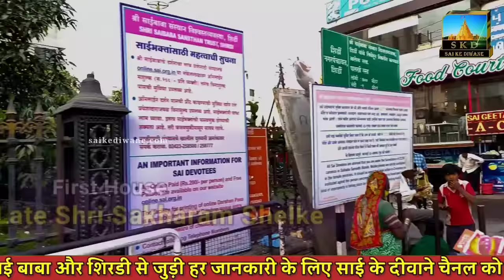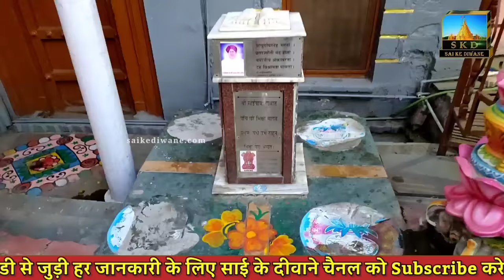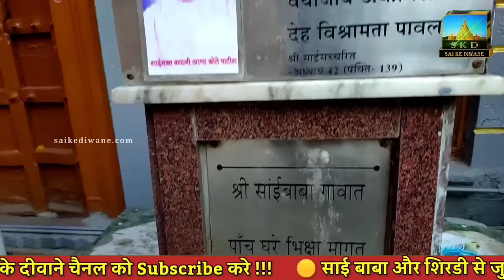Shirdi's Houses Where Sai Baba Used to Go For Bhiksha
Right up to his last days, Saibaba used to beg for his food. He usually confined his bhiksha rounds to the same five houses which were all within a few metres of Dwarkamai, and went several times a day. On rare occasions when he was unable to go himself, Baba sent someone in his place. Baba would stand outside and call for bread, but he never went into the houses. Baba collected the food all together in a cloth bag and any liquids in a tin mug, then took it back to Dwarkamai. He would offer some at the dhuni and empty the rest into a pot (the kolamba) by the fire, where any creature could take from it. Only later would Baba eat a small amount himself.

The first two houses Baba used to go to were those of Vaman Gondkar and Vaman Sakharam Shelke, beside the Chavadi. Both were wealthy landowners. These two substantial houses were demolished in 2001, though the small Narasimha Temple beside them, with its three little samadhis, still stands. The next houses Baba went to on his rounds were also very close to each other those of Bayajabai (Tatya's mother), and Bayaji Appa Kote Patil (in whose arms Baba passed away). Finally, Baba used to go to the house of the local money-lender, Nandaram Marwari. Nandaram's descendants are still living in part of this house, which has been extended; the rest of it has been turned into a lodge.

On Vijayadasami, as part of the annual celebrations, Baba's bhiksha routine is ritualistically re-enacted by devotees.
In today's video, we have shown the condition of the five houses where Baba used to go for bhiksha at that time.

Very Important Videos for Sai Devotees

If you wish to share your own experiences about Sai devotion, experience of the first visit in Shirdi, Baba's miracles & Baba's presence in your life, we will share it with thousands.

Topic covered
Shirdi bhiksha houses
sai baba bhiksha
साई बाबा शिरडी
Sai ashram bhaktinivas
sai baba darshan
sai baba kakad aarti
sai darshan pass booking
shirdi sansthan room booking
sai baba mandir
sai baba aarti live
sai ke diwane
shirdi sai baba
sai baba temple shirdi
latest sai baba darshan guidelines